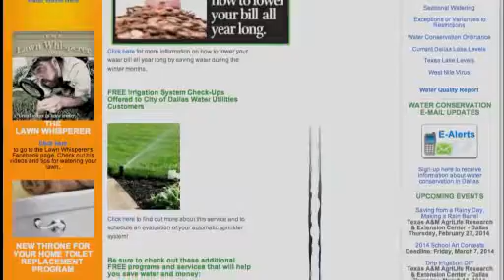Dew Drops Props at Victoria's Mexican Grill